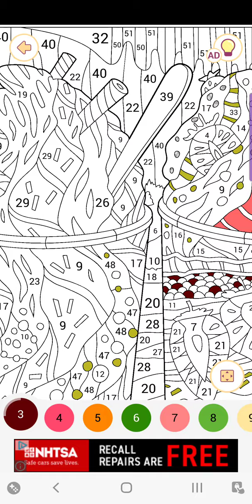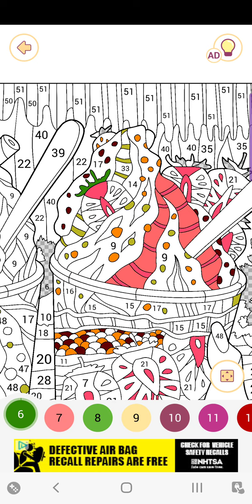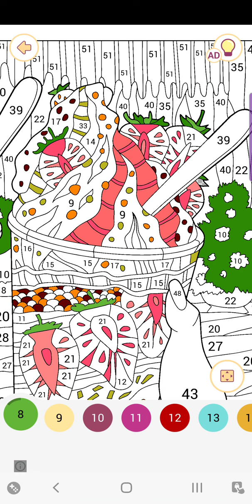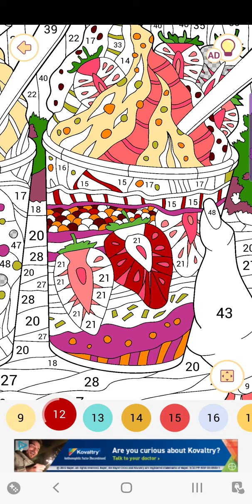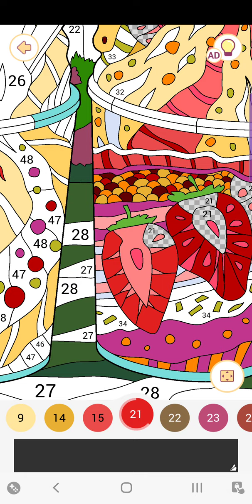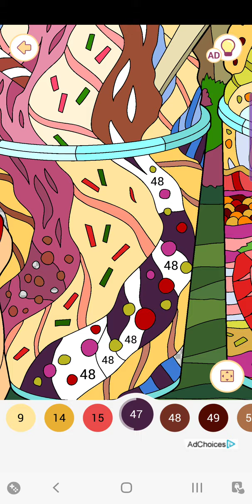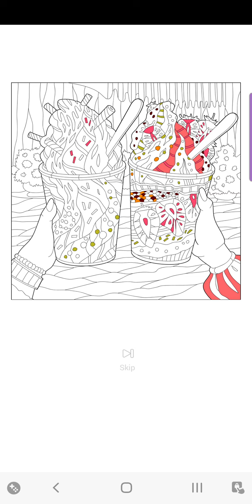"Happy Color Game"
Bonus : Ice cream ,strawberries 🍓